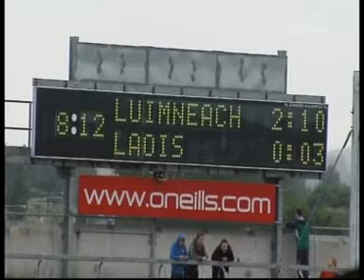2012 Hurling Qualifers Limerick v Laois